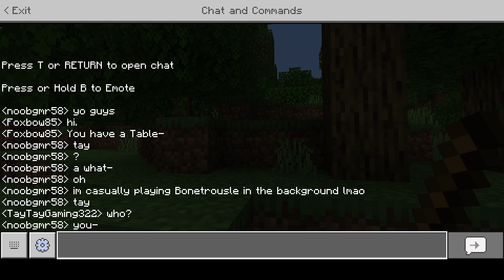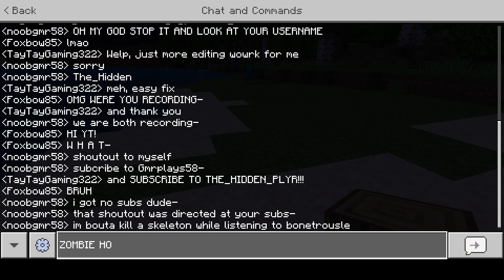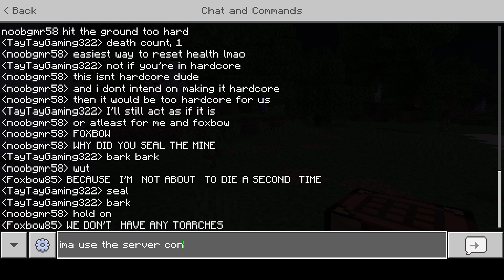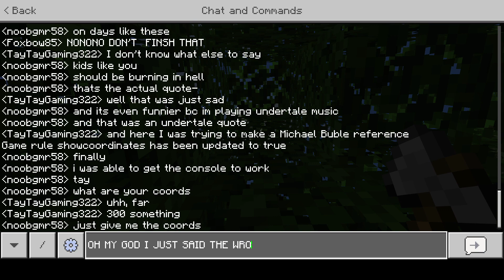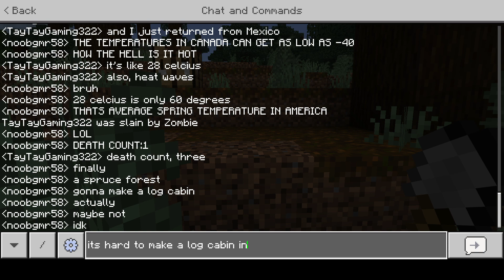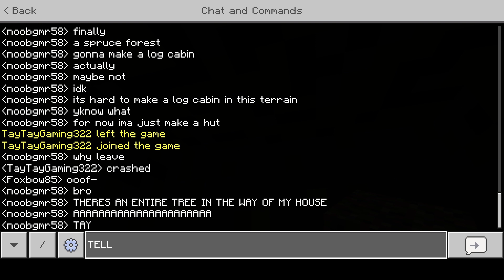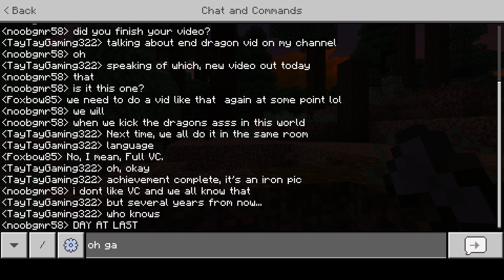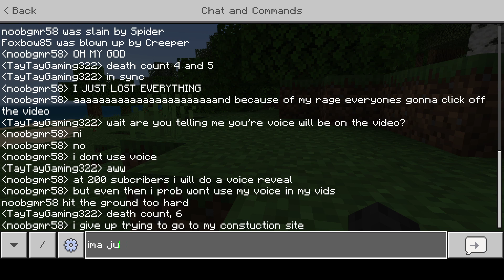First Day | Bros SMP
Shoutout to The_Hidden_Plyer